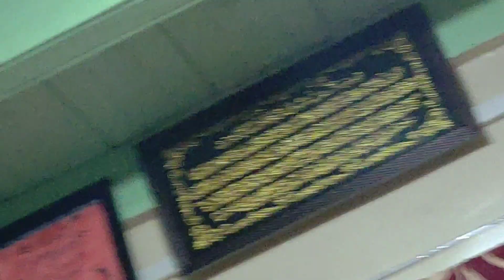Harmokh wuch Anwaar ||کلام:Shah Qadeem Saeb(ra.) || Majeed Ganie ||Kashmiri Sufism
Kalaam:Shah Qadeem Saeb(ra.) Soudrival